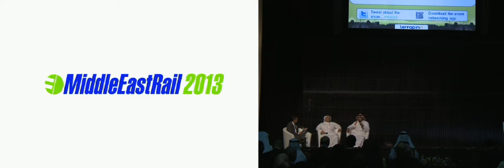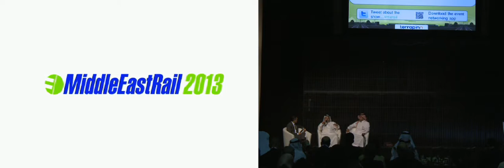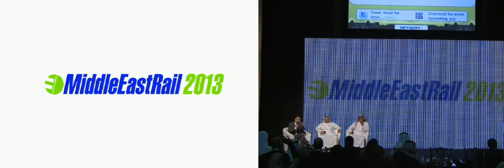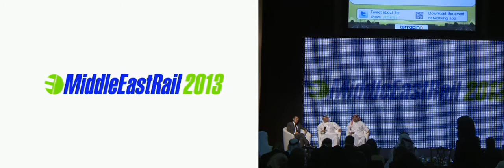Prioritising rail in the GCC: Qatar Railways Company & Saudi Railway Company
Speaking at Middle East Rail 2013, Saad Al Muhannadi, CEO for Qatar Railways Company and Hamad Al Yousef, Civil & Track Director - Projects for Saudi Railway Company discuss:

* Deploying the next step of the GCC rail network in 2013
* Dissecting the role of rail in achieving broader social and economic ambitions
* Using rail to stimulate growth in regional industrial sectors

For more about the Middle East Rail 2014 conference and exhibition,